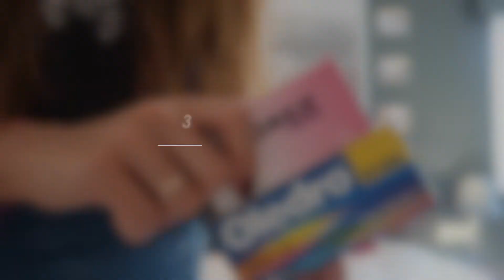Sonbahar | Seyahat Çantası İpuçları | SERAY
Merhabalar, ilk ipuçlarımızın ardından, ikinci ipucu videomuz da geldi. Seyahat çantamda ne var? merak ediyorsanız işte bunlar var. :)

Verdiğim İpuçları:

1. En iyi yağmurluk çeşidi : Decathlon'dan satın alabilirsiniz. :)
2. Kulaklıklar ve şarj aletleri
3. İlaç kutuları nasıl götürülmeli
4. Havaalanı atıştırmalıkları
5. Far kırılması engelleme yolları